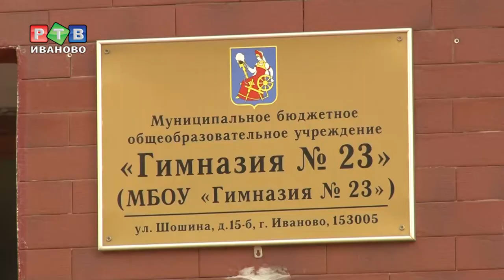Наполеон помогает сдавать экзамены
Произведение ивановского  художника по металлу Владимира Волкова теперь можно увидеть и во дворе гимназии №23. Здесь появилась композиция под названием «Русь непокорная». Установить ее  предложил городской комитет по культуре и руководство школы согласилось.